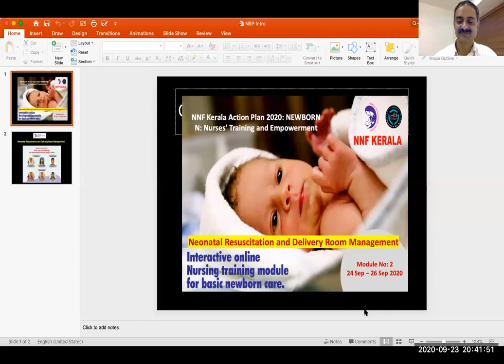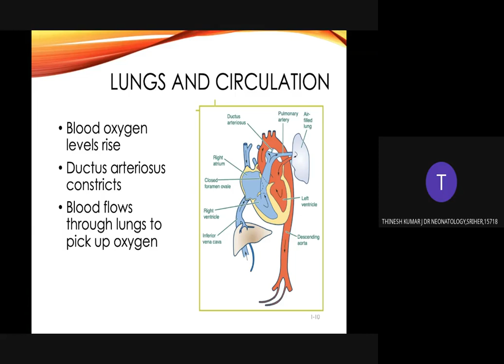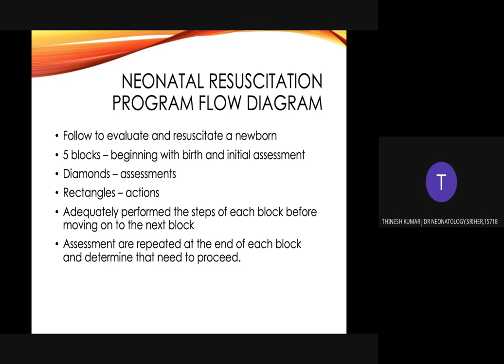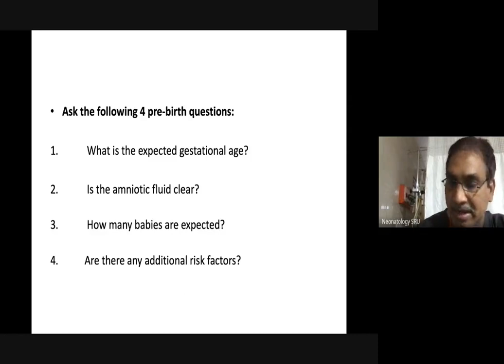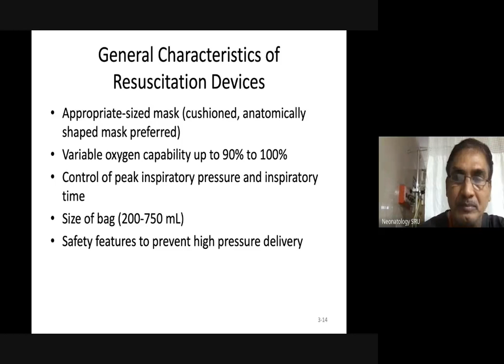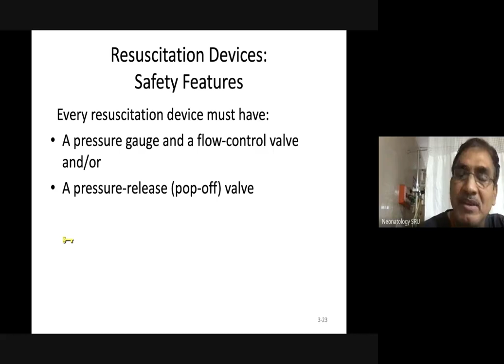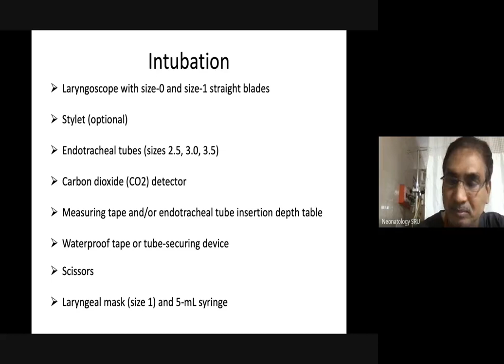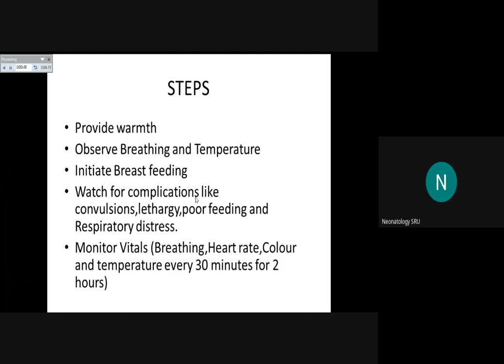Module 2 NRP Part A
Basic Concepts and Preparation for Birth